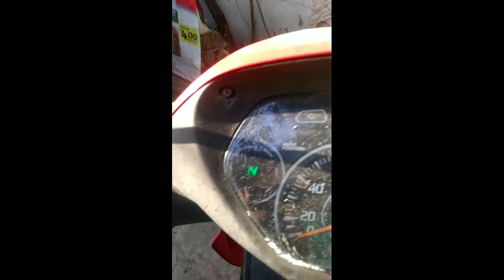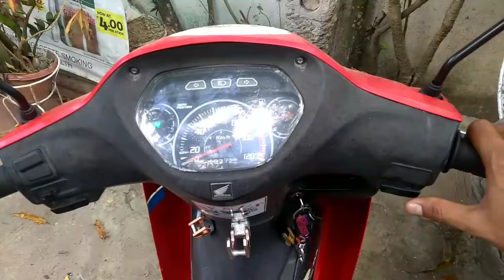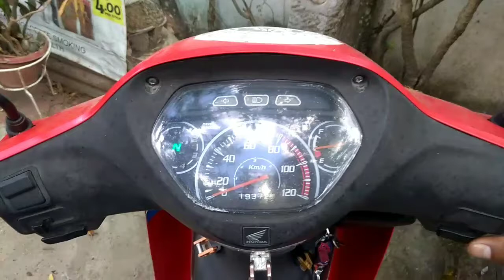Tutorial How to made Battery Motor Charger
Less hastle and very convenient.
Please finish watching and dont skip the video to understand the whole content.